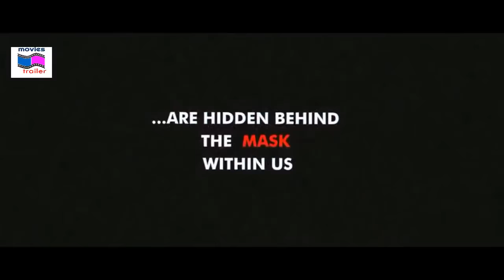Langto Official Trailer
This is the official trailer of the film LANGTO ,
Directed by Sourish Dey,
Music & Sound design by Sanjiv Sarkar
This is an Experimental Independent Feature Film